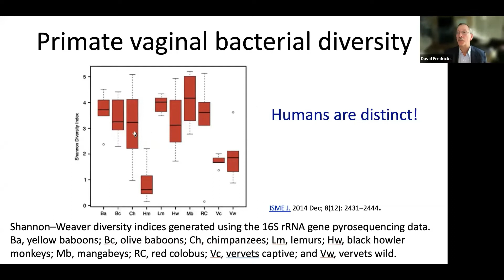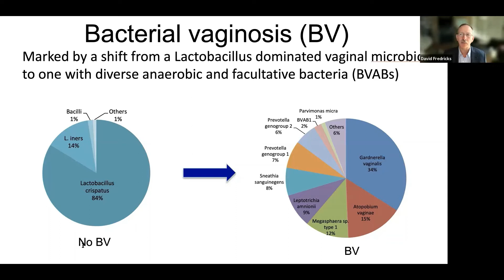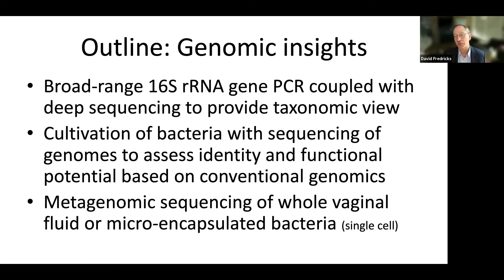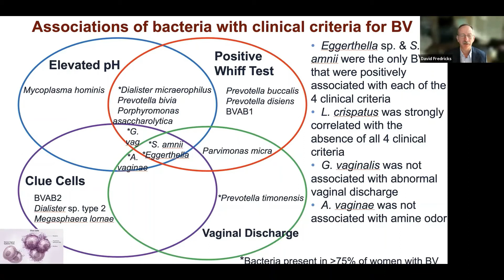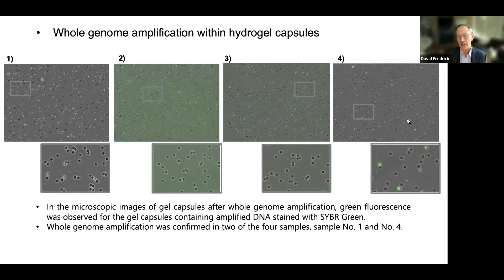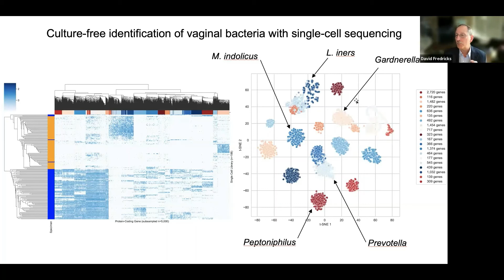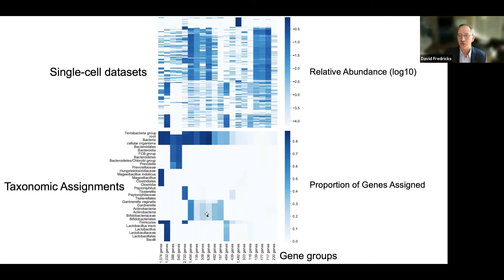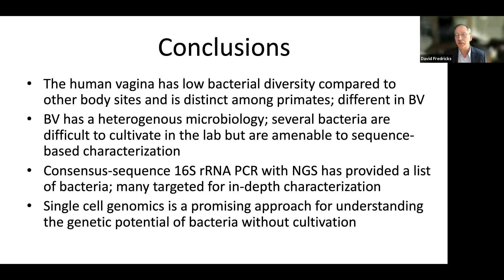The human vaginal microbiome and inflammation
Learn how the vaginal microbiome affects reproductive health. Prof Fredricks provides an overview of how his cutting edge research is providing insights and potential therapy for a common cause of vaginal inflammation – bacterial vaginosis.